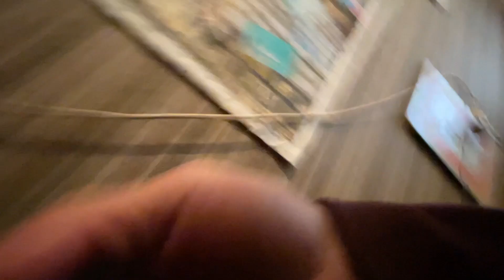シェルティ・シャークという掃除機の話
シェットランドシープドッグを飼う時にぶつかる壁。それは「抜け毛の掃除」シェルティーのオルソンに限らず、ママの髪の毛もモーターヘッドブラシに絡まってメンテナンスが大変でした。その問題を解決したモータヘッドブラシ付きの掃除機がダイソンとシャークから発売されていました。どちらを買おうかと迷った挙句、ウチには他にも５台の掃除機があるという理由で安い方のシャークを選びました。ただこの掃除機、電池持ちが悪いのです。あっという間に電池切れでちょっと残念だったかな・・・。